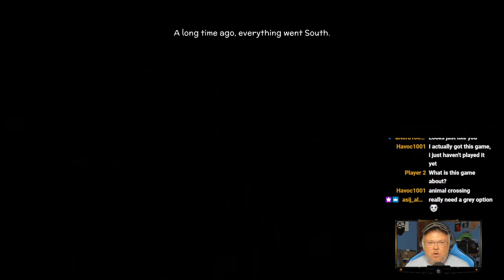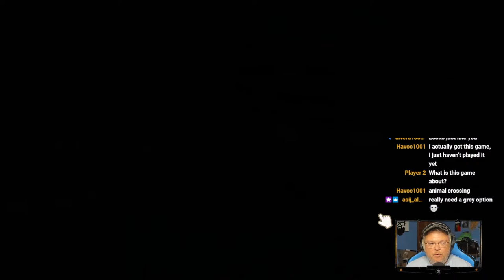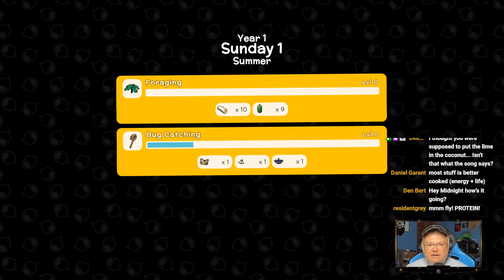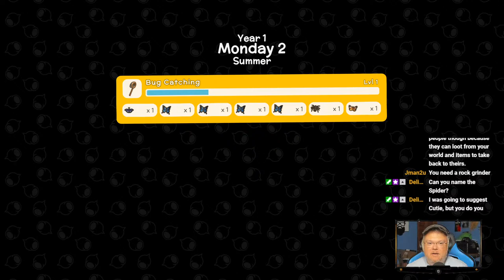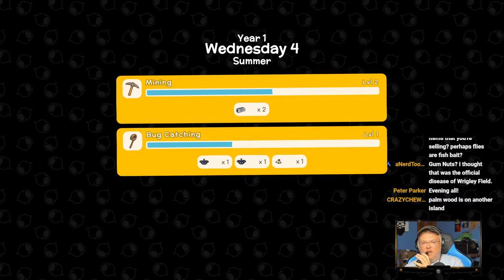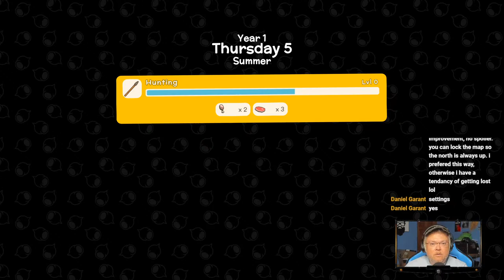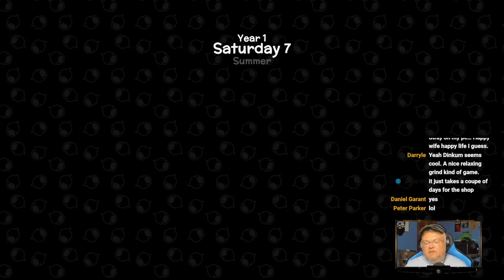Dinkum - Let's This New Adventure/Life Sim Game - Part 01 | OneLastMidnight